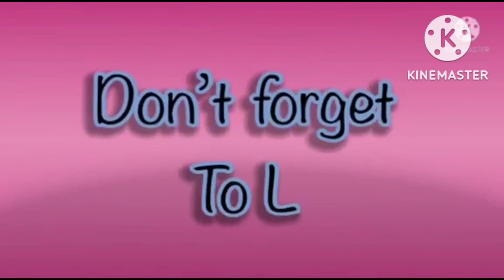super cool hickory dickory docks | best fx effects | elephant scene